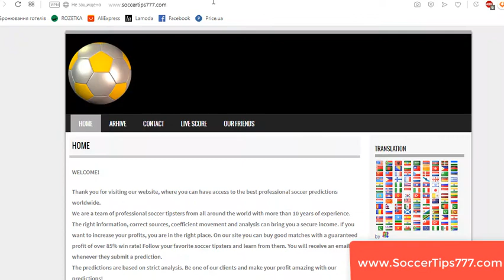26 Nov. Galatasaray vs Club Brugge. UEFA Champions League. Buy Football Tips And Predictions